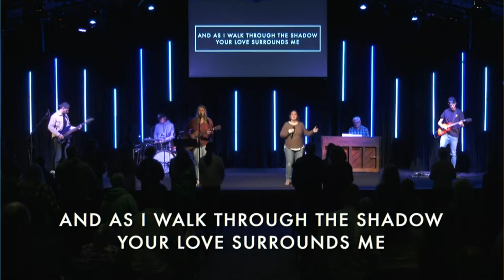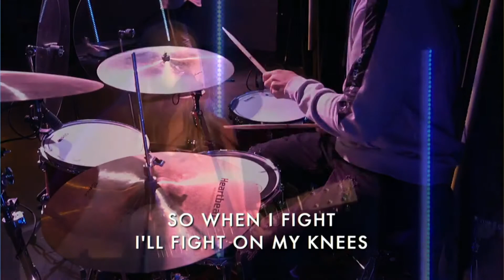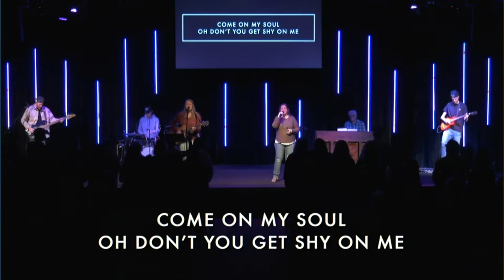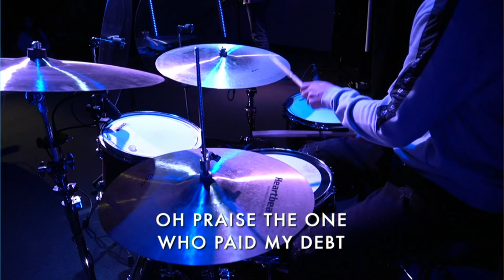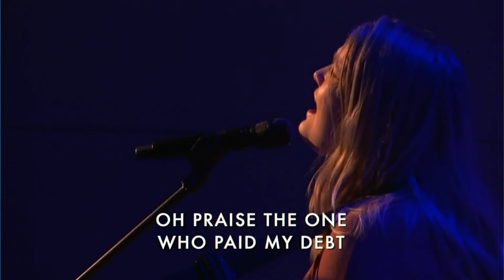The Blessed Life: The Principle of Firsts | Pastor Peter Degon | October 10, 2021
Welcome to True Grace Church Online. We are happy you are here.

Is this your first time? We want to hear from you! Fill out our Online Next Steps card

Do you have a Prayer Request? Let us know

0:00 - Welcome
0:19 - Battle Belongs
5:53 - Every Victory
10:38 - Gratitude
16:30 - Prayer
17:52 - Announcements
19:36 - My Story | Tamara
22:48 - Message
1:03:25 - Jesus Paid It All
1:09:00 - Communion and Closing